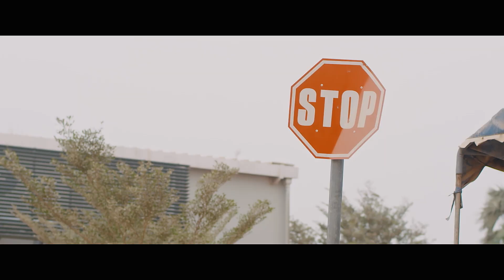Alex Acheampong Ebebamu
Alex Acheampong with ebebamu, video directed by skyweb videos